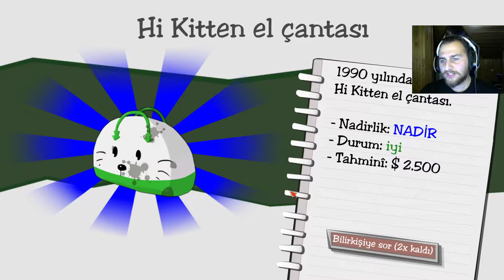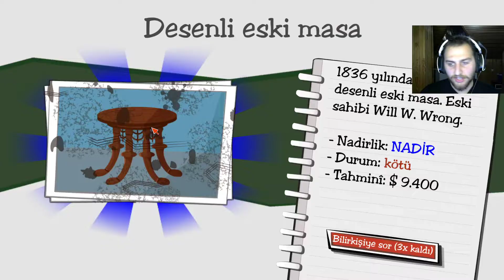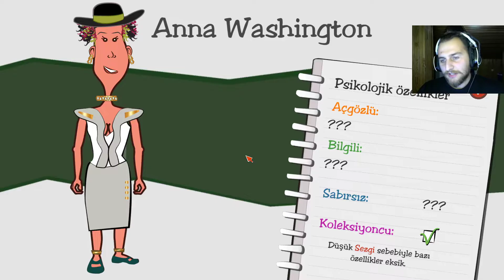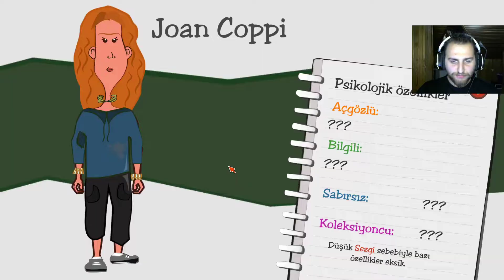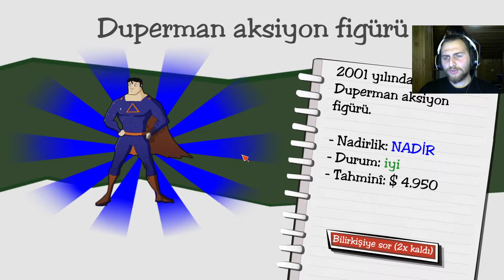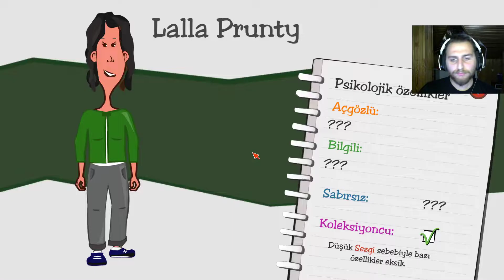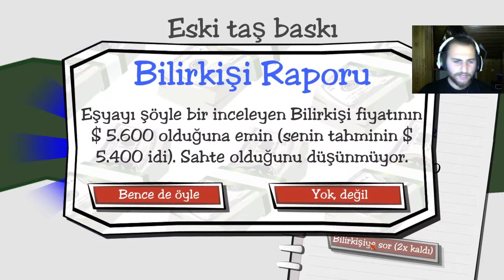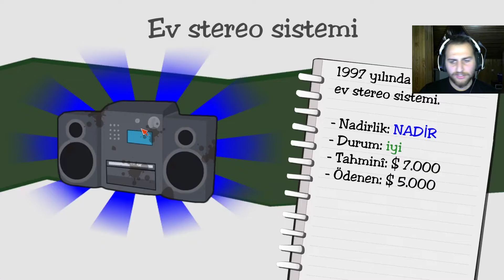KOMŞUNUN PARASINI ALMAK GÜZEL - DEALER'S LİFE TÜRKÇE - BÖLÜM 15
Herkese merhabalar arkadaşlar bu bölüm kaldığımız yerden devam ediyoruz işlerimiz düzene girdi ve yavaş yavaş toparlanmaya başladık umarım izlerken keyif alırsınız iyi seyirler